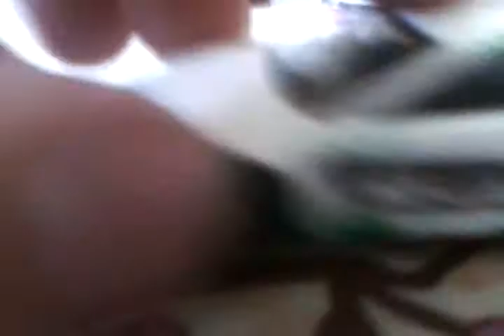My hot cars